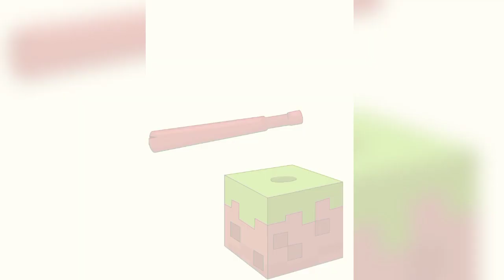DOP 4 Max Levels Solutions Updated 481-500